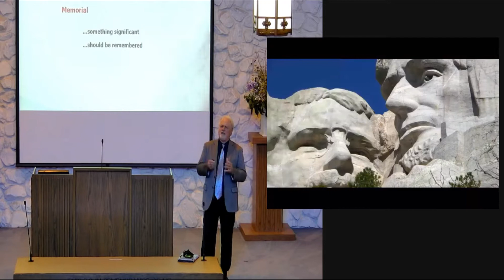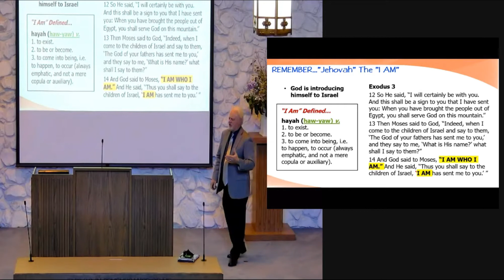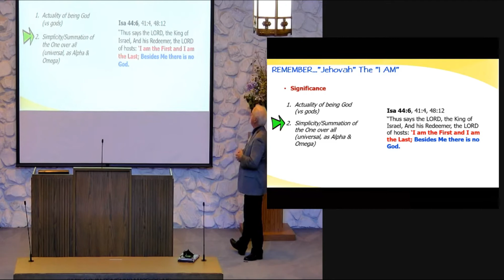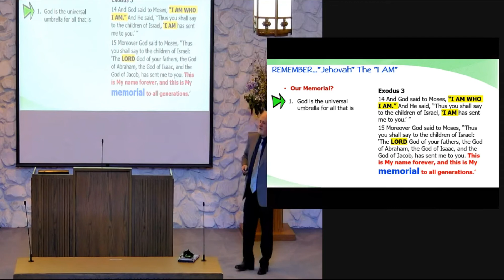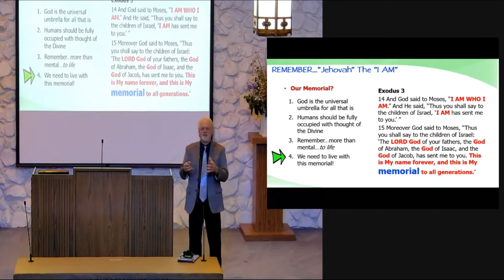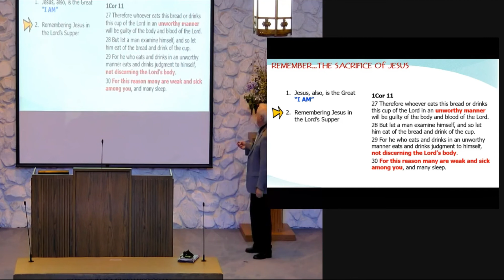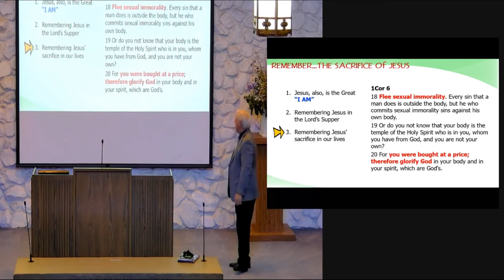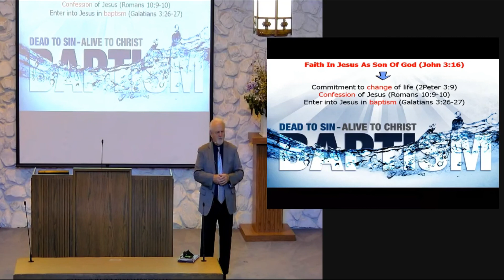Memorial: Remember The Top Two